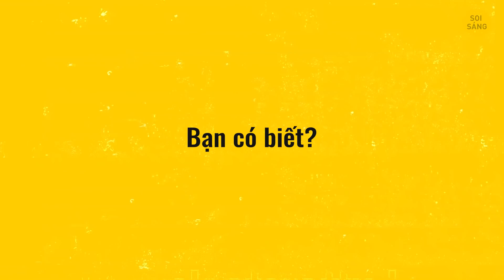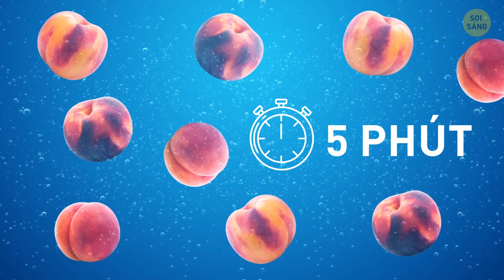Bạn Đã Ăn Sáng Sai Cách Và Tôi Có Thể Chứng Minh Điều Đó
Bạn thích ăn gì cho bữa sáng? Trứng, ngũ cốc, cháo hay có thể là một số loại trái cây? Tôi cá là bạn đã ăn sáng sai cách từ đó đến nay đấy! Trong video này, tôi sẽ chia sẻ với bạn một số mẹo hay giúp mang đến cho bạn một ngày vui hơn! Bữa sáng chắc chắn sẽ trở thành bữa ăn quan trọng nhất trong ngày.

Trước hết, bạn có biết có một cách để tránh bàn ăn sáng của bạn bị bẩn không: lần tới khi bạn muốn đổ sữa vào ngũ cốc, có một việc bạn nên làm. Ngoài ra, tôi sẽ chỉ bạn cách chính xác để lột vỏ chuối và bóc cam. Tôi cá là bạn đã ăn táo sai cách - chúng ta đang lãng phí tới 30% quả táo khi ăn theo cách truyền thống đấy.